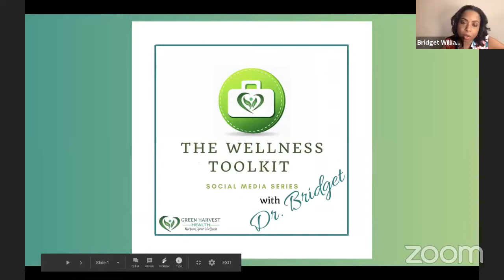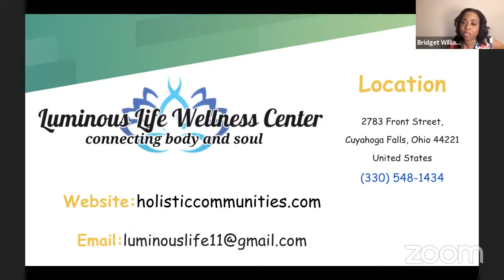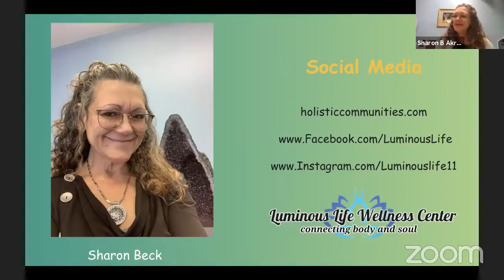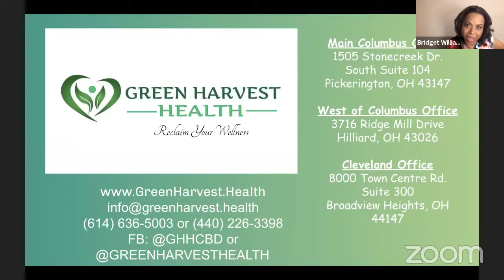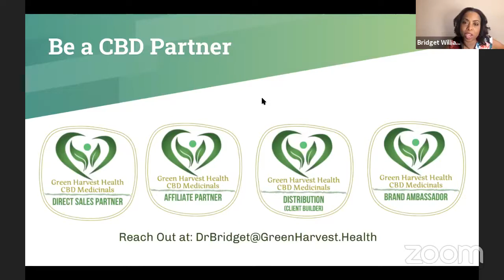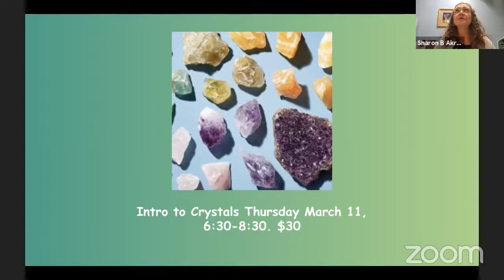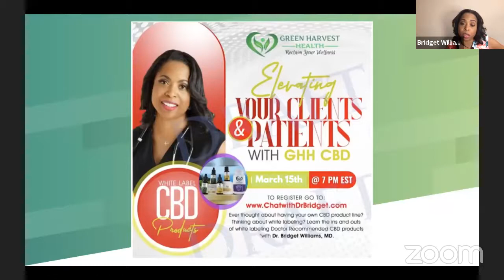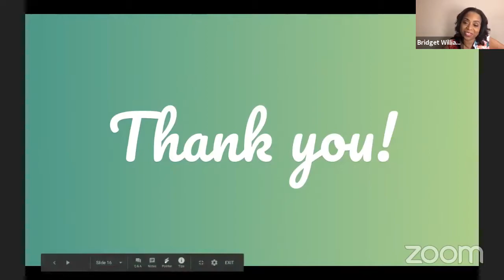The Wellness Toolkit: The Power of Resilience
COVID...PANDEMIC...SHUTDOWNS!  All have impacted our lives, society and businesses around us.  Hear how a Holistic Business and Practitioner survived!  Sharon Renninger-Beck of Luminous Life and Wellness discusses how she was able to keep her business, livelihood and wellness.  She did it all through unprecedented and unimaginable times.

Learn more about Dr. Bridget, her coaching & speaking services, & current calendar at DrBridgetWilliams.com

Curious about doctor developed & recommended CBD? Check out GreenHarvestHealthCBD.com

Let us know if there are any topics YOU want to hear.

Thank you for taking the time to listen & learn!